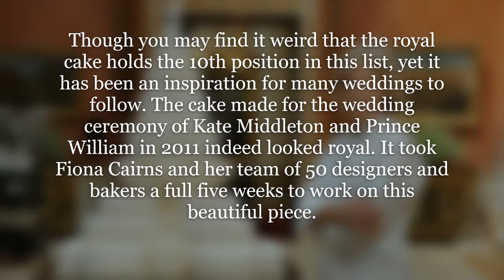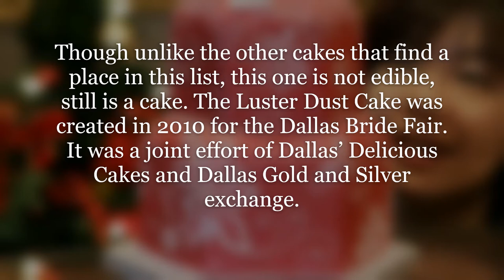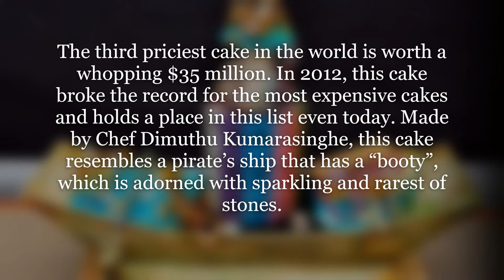Top 10 Most Expensive Cakes in the World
The very mention of the word cake can make any of us go drooling. This is one of the desserts that are the favorite of all and without which no occasion and no celebration can be complete. Be it birthdays, weddings, anniversaries, Father’s Day, Mother’s Day, or Valentine’s Day, a cake is a must. Cakes are available in many flavors and colors, different shapes and designs, and can be made as small or as huge as you desire. It is true that the bigger the cake and more intricate the details higher will be the price you have to pay. Also, different bakers, depending on their popularity have different prices to quote and this is something you clearly must have experienced.
But do you know there are cakes that are so expensive that forget the whole thing, it will be unimaginable to even purchase a slice? We shall, in fact, learn about these cakes now – the top 10 most expensive cakes in the world.

10. Fiona Cairns Royal Cake for Princess Kate – $78,000

Though you may find it weird that the royal cake holds the 10th position in this list, yet it has been an inspiration for many weddings to follow. The cake made for the wedding ceremony of Kate Middleton and Prince William in 2011 indeed looked royal. It took Fiona Cairns and her team of 50 designers and bakers a full five weeks to work on this beautiful piece.

9. Platinum Cake by Nobue Ikara – $130,000

In 2007, Nobue Ikara, a Japanese pastry chef created this gorgeous platinum cake. It was showcased by the Platinum Guild International, a brand that was trying to encourage people to buy platinum jewelry. The cake is decorated using beautiful platinum pendants, necklaces, and pins and is worth over $130,000. Edible platinum flakes made the price of this cake go higher that is covered in plain fondant and frosting.

8. Masami Miyamoto’s Diamond Chocolate Cake – $850,000

Pastry chef Masami Miyamoto created the eighth most expensive cake, worth $850,000. Jeweler Sa-Birth decorated this cake with diamonds that went perfectly well with the chocolate. This cake was made during the holiday season and kept in a store window to try and attract more customers.

7. Luster Dust Cake – $1.3 million

Though unlike the other cakes that find a place in this list, this one is not edible, still is a cake. The Luster Dust Cake was created in 2010 for the Dallas Bride Fair. It was a joint effort of Dallas’ Delicious Cakes and Dallas Gold and Silver exchange.

6. Africa Cake – $5 million

The next in the list of the most expensive cakes is the Africa Cake. One of Tokyo’s jewelry store designer designed this cake which resembles the shape of Africa. Further, to make it more interesting he embedded it with 2000 diamonds.

5. Nahid Parsa’s Luxury Bridal Show Cake – $20 million

Most of you must be knowing that the Beverly Hills’ Luxury Bridal Show gets better and more extravagant each year. However, 2006 was different, and the best year for them. They decided to have a wedding cake to match their wedding-themed event.

4. Devorah Rose Diamond Gala Cake – $30 million

Devorah Rose, the Social Life Magazine’s editor-in-chief had this cake made for one of her many expensive parties for 30 million dollars. The Diamond Gala cake was made by the creator of Cake Boss (a reality show). Devorah Rose reached out to the creator of the show and requested them to design a cake that cost her $30 million.

3. Dimuthu Kumarasinghe Pirates Fantasy Cake – $35 million

The third priciest cake in the world is worth a whopping $35 million. In 2012, this cake broke the record for the most expensive cakes and holds a place in this list even today. Made by Chef Dimuthu Kumarasinghe, this cake resembles a pirate’s ship that has a “booty”, which is adorned with sparkling and rarest of stones. The cake also has been draped with beautiful jewelry, including brooches, rings, and necklaces.

2. The National Gay Wedding Show’s Cake – $52 million

In 2013, this cake surpassed and broke the record that was held by the Pirate’s cake. This $52 billion worth cake was designed in 2013 for a National Gay Wedding Show in Liverpool. Designed by a bakery known as Cake, it had eight layers beautifully stacked to make it five feet tall. What makes it worth this huge price tag are over 4000 diamonds that have been embedded in this cake.

1. Debbie Wingham’s Runaway Cake – $75 million

This is the most expensive cake ever and costs more than your home and car. This record was set in the United Arab Emirates by a person who did not know that it would break all records when he bought this cake. He was just in a hunt for something unique for the birthday of their daughter when they found this beautiful cake. However, when Debbie Wingham, the cake’s designer received a call for this cake, her life changed for good.